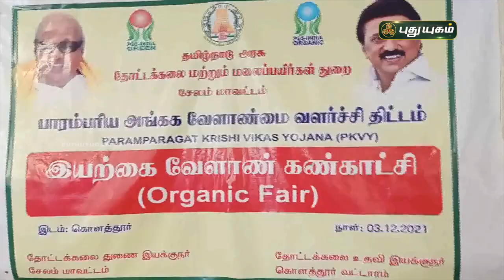இயற்கை உரத்தில் உருவான காய்கனிகளின் கண்காட்சி - கோட்டூர் | செய்தித் துளிகள் | PuthuyugamTV